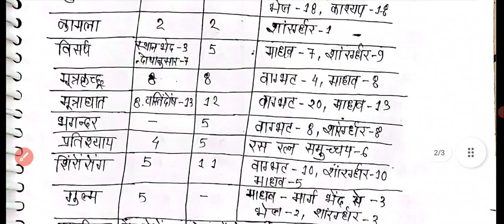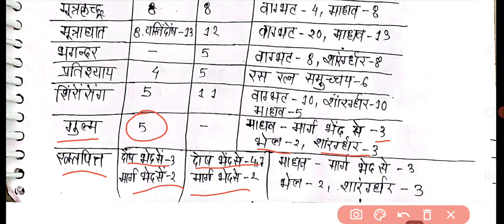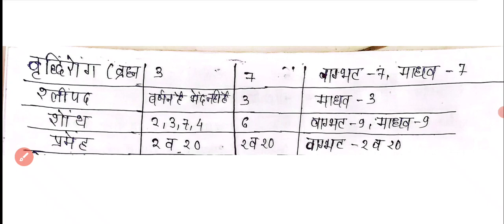Ayurveda Sangrah Dr.Govind_Pareek pages=80 (तुलनात्मक अध्ययन) by Dr. JEEVESH YADAV